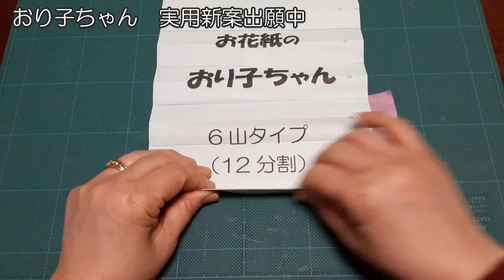kimie gangi お花紙とビニール傘で作る「枝垂れ桜」吊せる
材料
お花紙（五色鶴）さくら　もも
たこ糸（太）約70cmに切る
ビニール傘
マスキングテープ
はさみ　ホッチキス　液体糊

0:00　オープニング
0:07　花を作る
1:02　糸に付ける
1:24　傘に付ける
1:38　飾り方